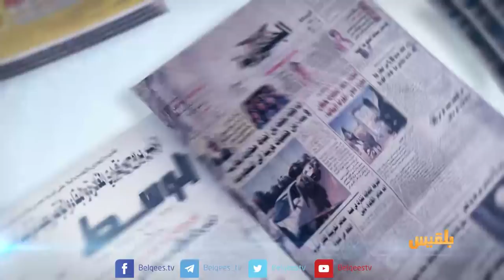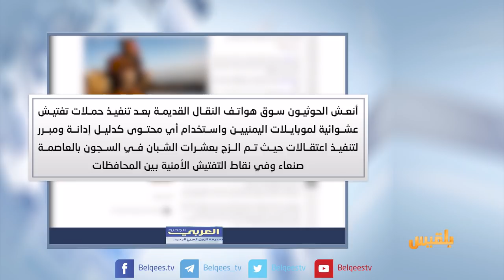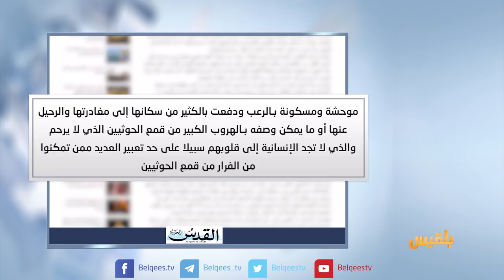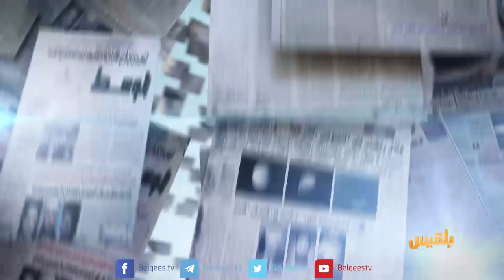كشك الصحافة | 25 - 12 - 2017 | تقديم: أفنان توركر